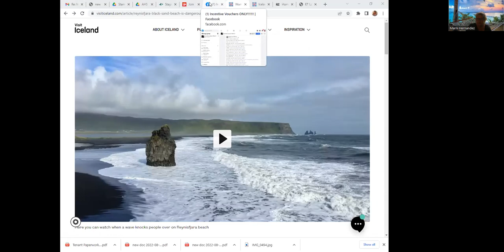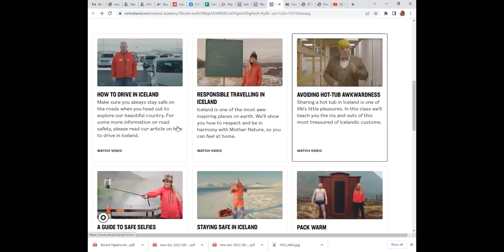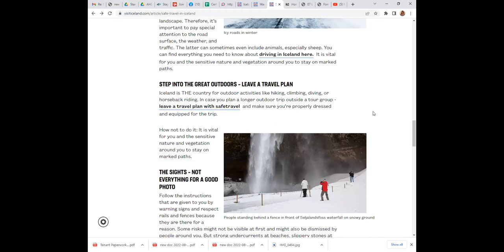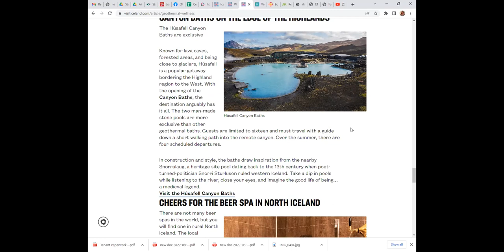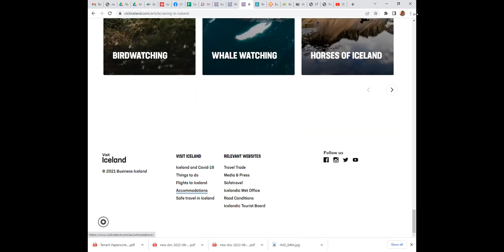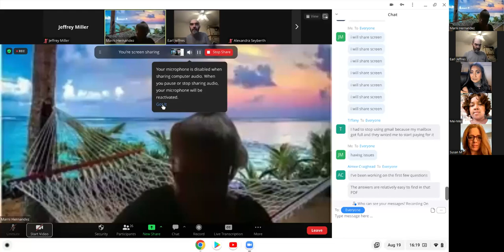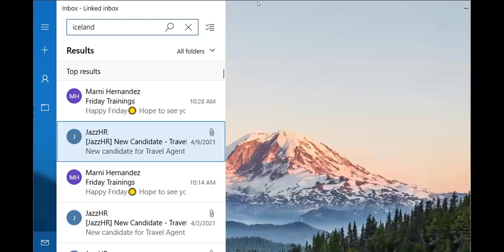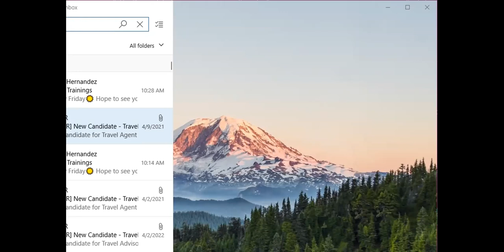Iceland Cert Workshop August 2022